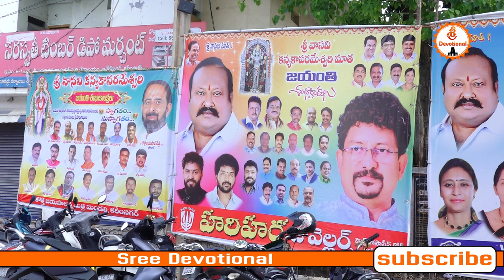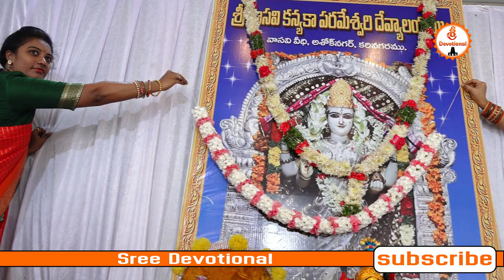102 గోత్రికుల వాళ్ళు ,102 హారతులతో..వాసవి అమ్మవారి జయంతి 2023..చూడటానికి రెండు కళ్ళు సరిపోవు..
102 గోత్రికుల వాళ్ళు ,102 హారతులతో..వాసవి అమ్మవారి జయంతి 2023..చూడటానికి రెండు కళ్ళు సరిపోవు..Shiva Pooja
devotional usavlogs bhaktistatus rashiphalalutelugu vastutips bhakti tirumala usateluguvlogs grahabalam temples#